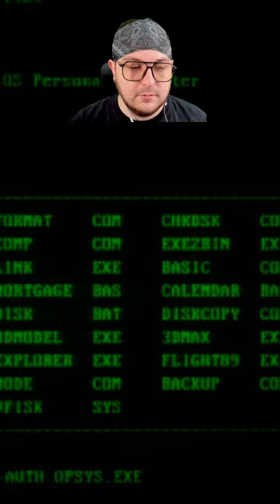Hide Wife, Hide Kids, Here Comes....Oh What?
Become a dishonest computer repairman, steal rams. Burn the motherboards!

Producers of The Channel:
⭐Fbk_25
⭐Susie T

PC SPECS: PC Specs:
64-bit operating system
NVIDIA GeForce RTX 3070ti

Channel Guidelines
1. Be kind, civil & respectful to all & English only in chats
2. No spamming or copy paste, all caps, or constant backseating
3. Read the title, description & review thumbnail for details